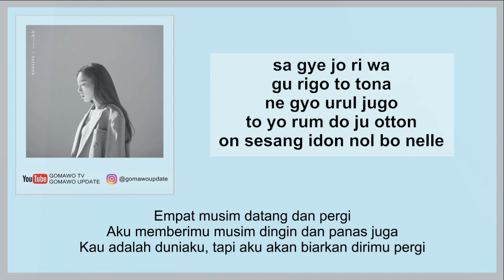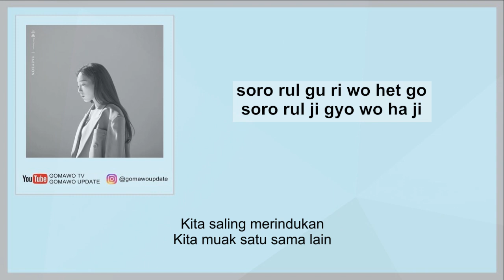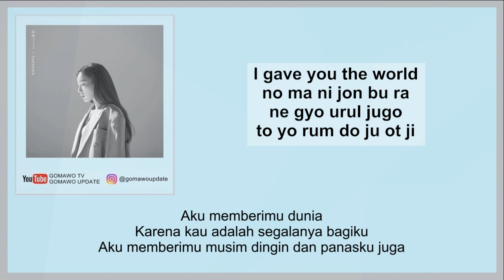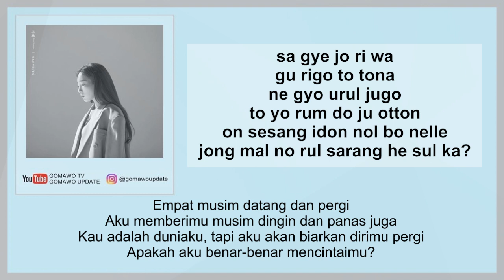Easy Lyric TAEYEON - FOUR SEASONS by GOMAWO [Indo Sub]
TAEYEON - FOUR SEASONS

Credit:
-. Official Audio: TAEYEON / SM Entertainment.
-. Lyric: Color Coded, Kpop Translation, Kpop Lyric, Blog, etc